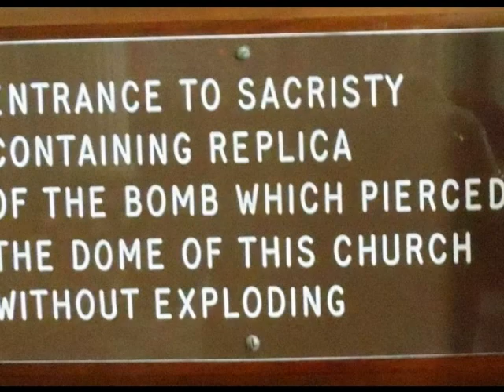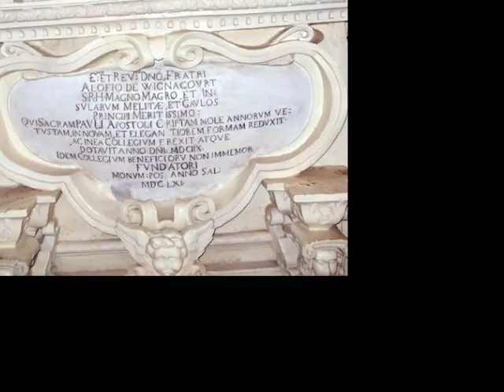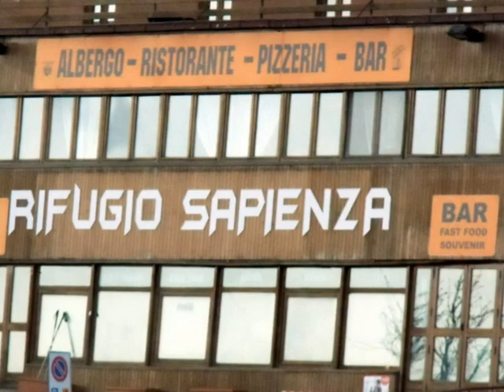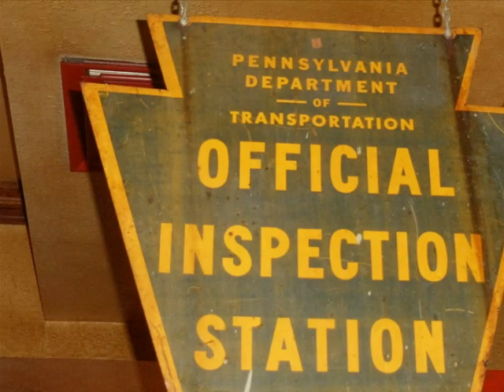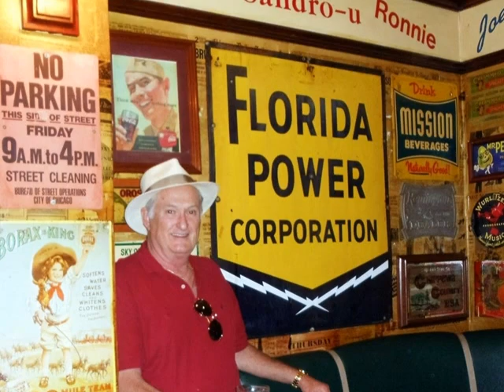Luther & Joni's Malta Trip.wmv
In late March and early April we took a trip to the island of Malta to celebrate our 49th anniversary (or 49 years of connubial combat). Wonderful place -- English is spoken, people are friendly -- centuries of history and lots to see and do. We also took a side trip over to neighboring Sicily and even up Mt. Etna (which has been erupting since we were there).  Strongly recommend Malta to anyone who is interested -- especially in the history of that area.  Luther